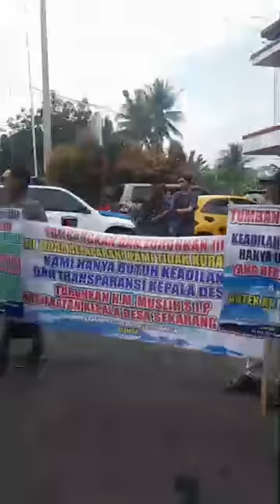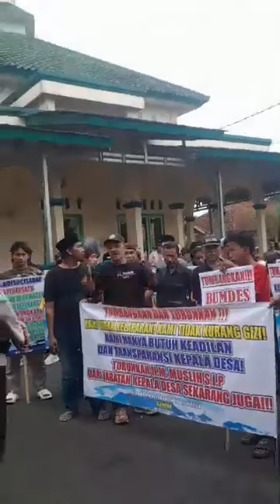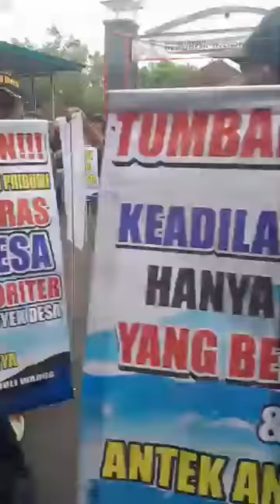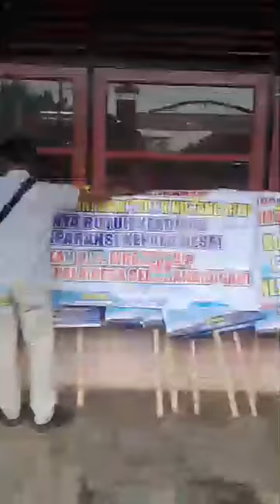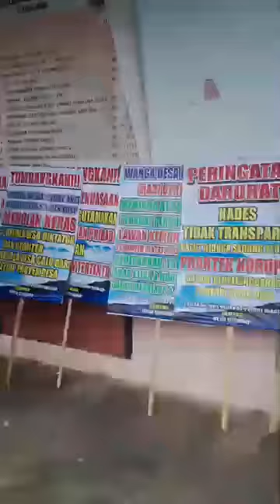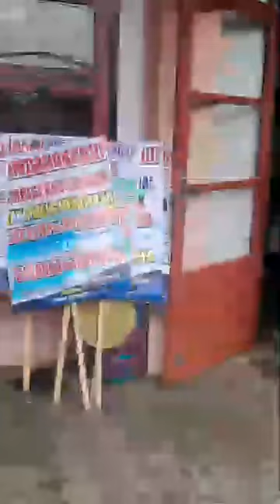Dinilai Tak Harmonis dengan Warga Kades Cisadap Ciamis Diminta Turun dari Jabatan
TRIBUNCIREBON.COM - Ratusan warga yang tergabung dalam Gerakan Masyarakat Peduli Warga (Gempar) mendatangi Kantor Desa Cisadap, Ciamis untuk menyampaikan aspirasi mereka, Rabu (11/9/2024).

Adapun beberapa poin penting yang disampaikan oleh ratusan warga tersebut yakni soal transparansi dalam penggunaan dana desa, kemudian tidak harmonisnya hubungan kepala desa dengan warga.

Anas Sobarnas selaku Korlap Aksi menyampaikan, kedatangan mereka ke Kantor Desa Cisadap itu merupakan puncak kekesalan warga kepada Kepala Desa Cisadap yakni Muhammad Muslih.

Bahkan salah satu tuntutan mereka yaitu agar Kepala Desa Cisadap mengundurkan diri dari jabatannya.